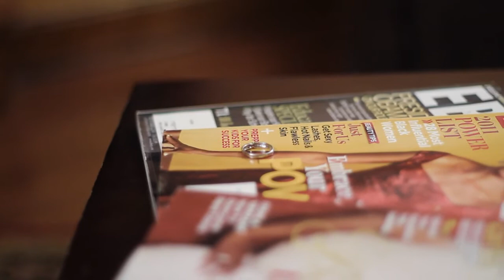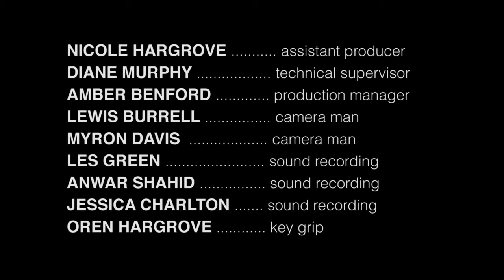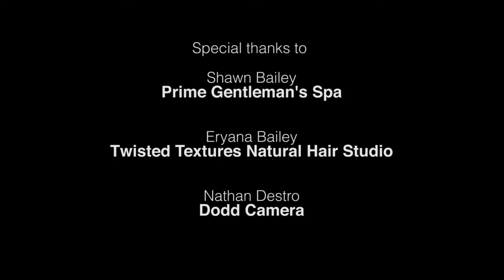Crystal Teardrops (short film)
This was my first film role as an actor. I played the character "Bobby" the estranged husband of the main character "Crystal" played by Sabrina McPherson. They have 2 children, a daughter and a son. As a result of their separation Crystal along with trying to make sense of what has happened to their marriage is having issues with their son "Ricky" played by Josiah Collins who blames his mother for the separation.

The film was written, directed and produced by Myron Davis for MFinity Media and was selected and featured in the Greater Cleveland Urban Film Festival in 2012.